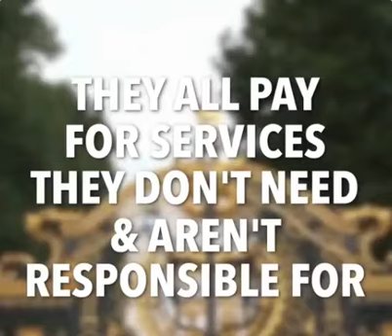Irish Unity Myth 5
Irish Unity Myth Busters. Myth #5: the British government subvention.